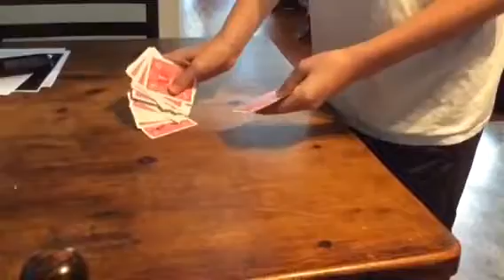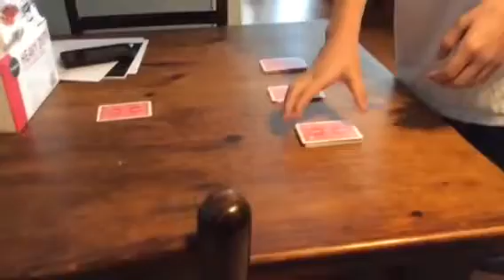Wrestlemania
The video was to long to do an intro hope u guys enjoy and I'll see u next time.